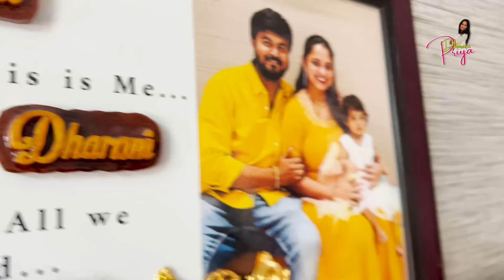Girls Goa Trip కోసం ఆయనతో గొడవ | Dharani Vlogs | Dharani Priya | Muwingz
I Prepared to Go to GOA with my friend and my husband did not like that finally what happened you can watch in this latest Vlog... @dharanipriya3457